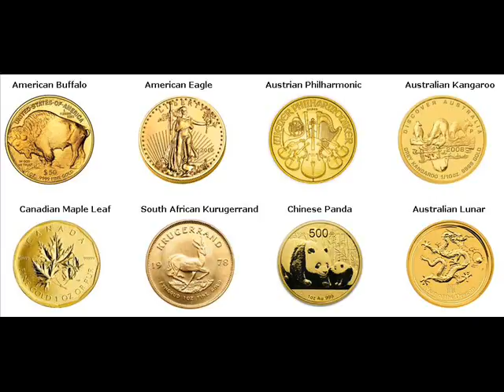Rare Gold Coins For Sale Jiaxing China